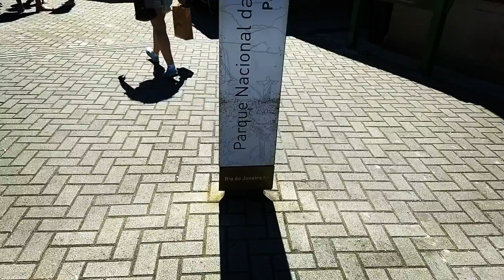INTRO NOVA 2018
FALA GALERA INTRO NOVA PARA NOVOS CONTEÚDO
PROMETO NA SEMANA POSTA VÍDEO COMENTA AI QUE VCS QUEREM DE CONTEÚDO NOVO ...

PARCERIA JULIO TORRES